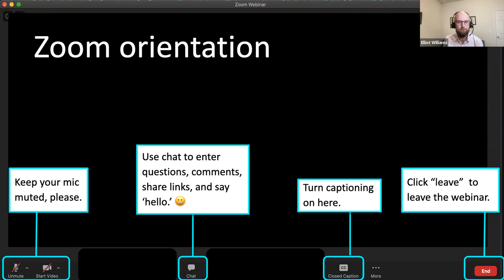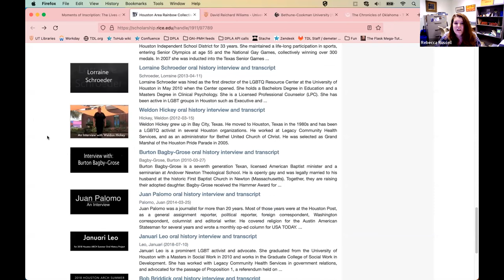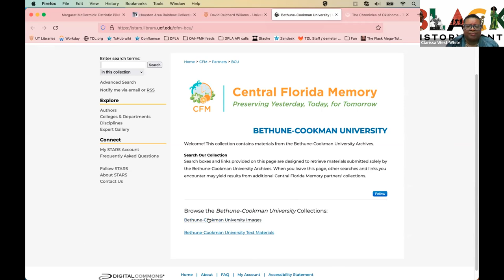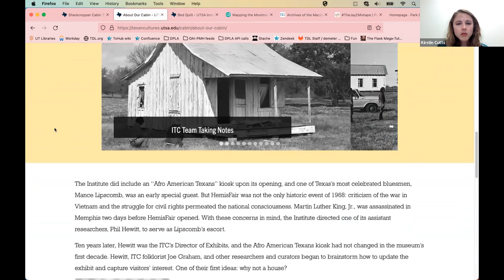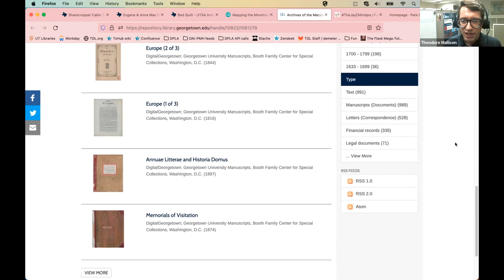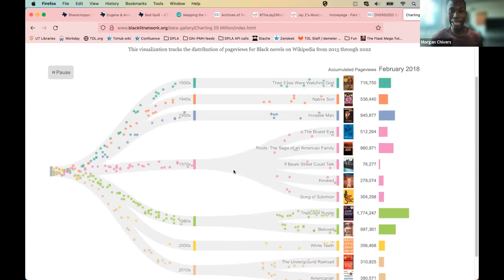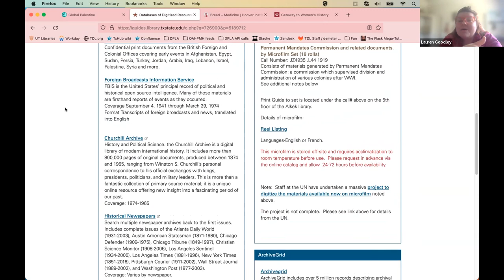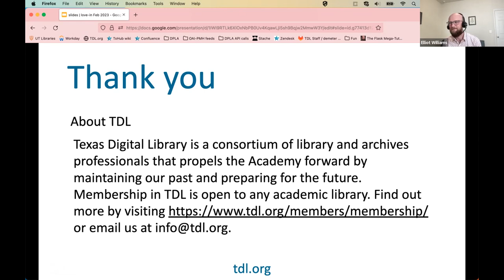Digital Collections Love-In, February 2023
Love is in the air, and Texas Digital Library once again wants to spread the love of digital collections and digital exhibits! For this third edition of the Digital Collections Love-In, TDL invited our community to share their library’s digital collections and exhibits, and get inspired by others’ work. Inspired by the International Love Data Week theme of “Data: Agent of Change,” for this Love-In, we aimed to highlight projects that center metadata equity and and community collaboration. Slides and notes are available in the TDL repository